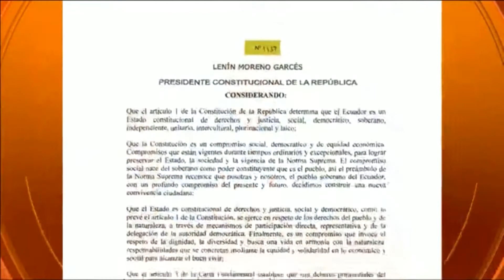ECUAVISA 07 09 2020 Pablo Arosemena